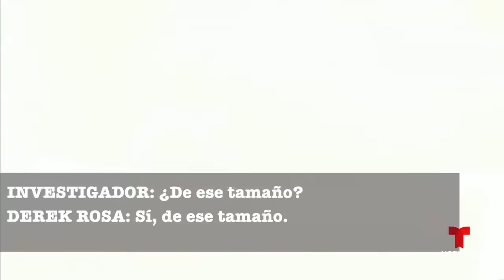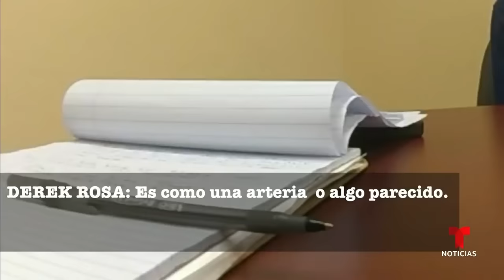Así confesó a la policía Derek Rosa, el menor de Miami que mató a su madre | Noticias Telemundo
Video oficial de Noticias Telemundo. Derek Rosa asestó 47 puñaladas a su madre con un cuchillo de cocina mientras ella dormía en su casa de Hialeah, Miami. El adolescente de 13 años le narró a los investigadores que luego tomó un arma de fuego, pero que no tuvo valor para quitarse la vida.